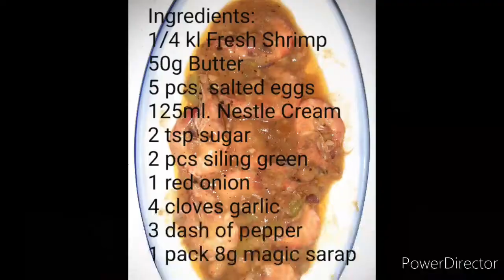Creamy Salted egg Shrimp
try this creamy salted egg shrimp very easy to cook and very delicious you will just love it for sure🥰